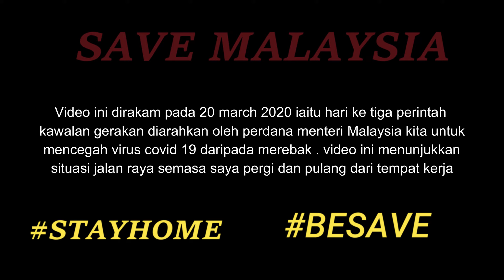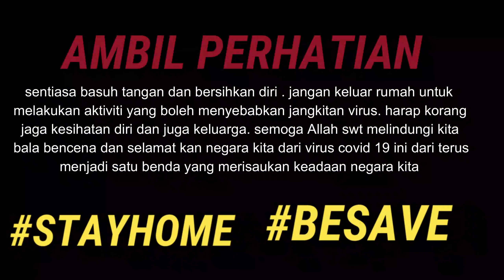DAY 3 | EX5 | PERINTAH KAWALAN PERGERAKAN | JALAN CLEAR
Assalamualaikum semua , harini video tentang situasi jalan raya di kuala lumpur sempena hari ke 3 perintah kawalan gerakan di kuatkuasa pada 18 march 2020. video ini dirakam semasa saya pergi dan pulang dari kerja. semoga Allah melindungi kita semua dari segala penyakit dan bala bencana. harap semua dapat patuhi arahan dari pihak berkuasa untuk kekal berada di rumah dan arahan-arahan lain. terima kasih kerana menonton. jangan lupa like subscribe komen dan share. terima kasih support anak muda.

record with     : Gopro HERO 7 black
mic                  : clip mic trrs ( trs cable )
jentera            : honda Ex5
helmet            : sgv